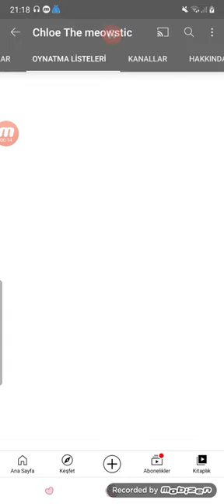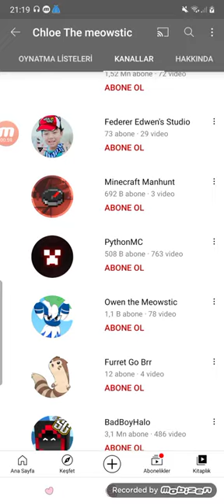Chloe The Meowstic is Pokemon Plush